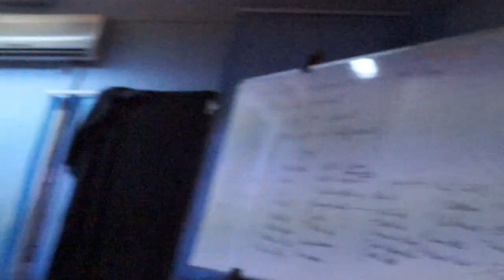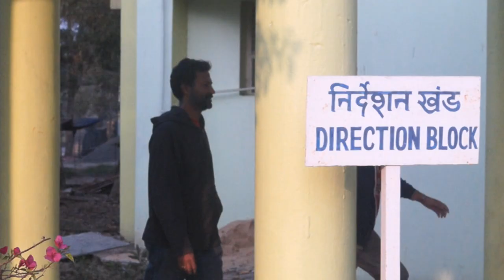The Swan Song - Day 5 with Tanmay Agarwal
Videoblog